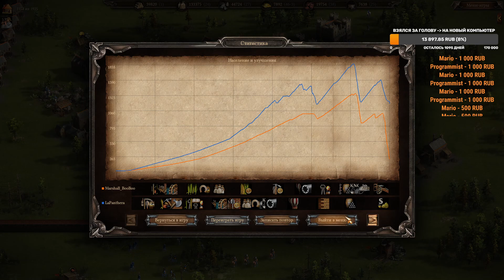Казаки 3 1v1 20pt Шотландия против Франции